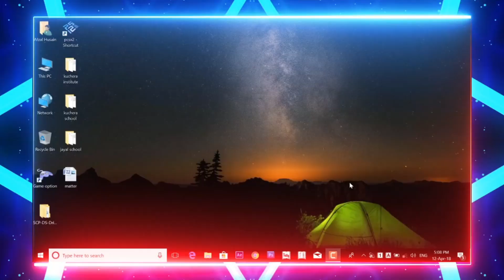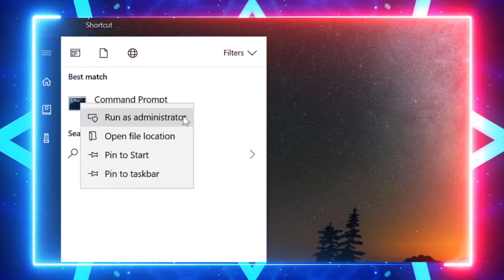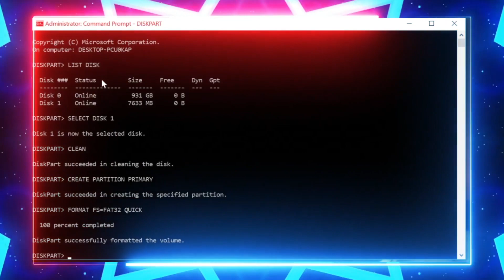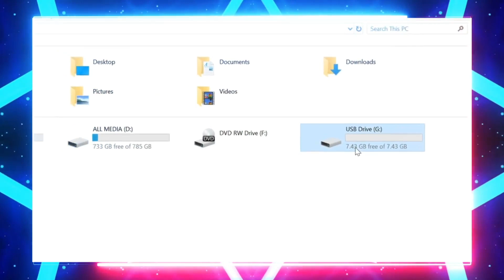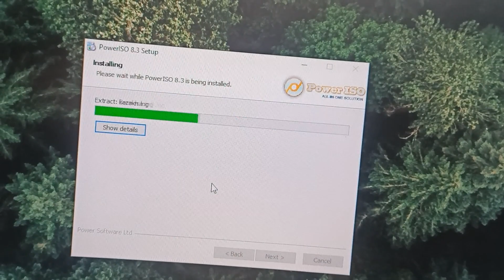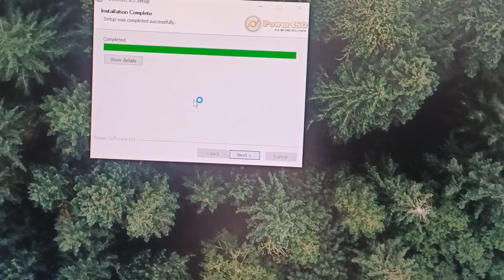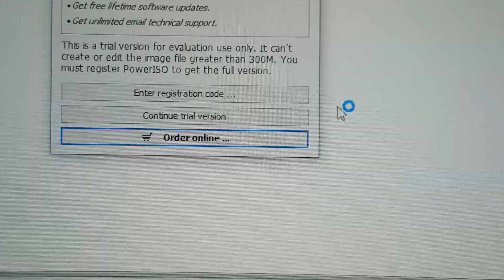How to Repair Pen Drive SD Card | ख़राब पेन ड्राइव को सही करें खुद से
दोस्तोह अगर आप कि भी कोई पेन ड्राइव या मेमोरी कार्ड ख़राब हो जाती है तोह आप चुत्कियु में ठीक कर सकते हो पेन ड्राइव हो या मेमोरी कार्ड को विडियो में मेने पूरी बात बताई है देखे और जाने सच्चाई और हाँ साथ में मेरे चेन्नल को सब्सक्राइब भी कर दे

hit likes.